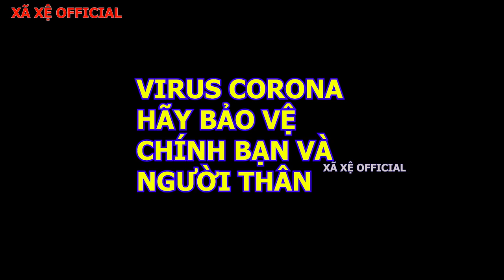XÃ XỆ SỐC KHI BIẾT GIÁ XĂNG, BÁO TIN NGAY CHO ANH CÂM GIÁ XĂNG GIẢM MẠNH CÒN 12K/1LÍT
►Title : Tiền Nhiều Để Làm Gì - Cu Thóc | Đặng Vũ Nhất Anh Cover
►Thể loại :
►Chất lượng : HD
►Video by : XÃ XỆ VLOGS
Các bạn có thể trao đổi nhận xét bằng cách comment dưới video để mìnhLÀM NHỮNG VIDEO SAU TỐT HƠN. Rất mong được sự ủng hộ từ các bạn, Chúc các bạnXEM VIDEO Vui vẻ & Hạnh Phúc bên người mình thân yêu nhé :)

Video created by : XÃXỆ VLOGS